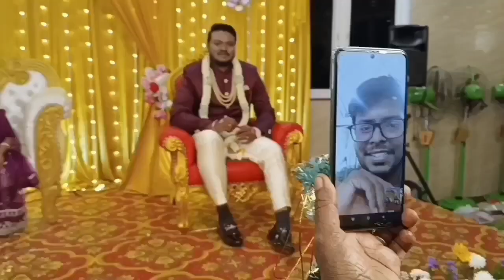My Sister Engagement vlog/Ring theme Mehendi & Cake/ Dr.Mythili family/engagementvlog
makeup @arthibalajimakeoverstyles
pc @ClickArtStudios

Makeup vlog in tamil
Mehendi vlog in tamil
Photoshoot vlog in tamil
Engagement vlog video in Tamil
Sisters engagement
Sister marriage vlog
Marriage vlog in Tamil
Dr.Mythili family
Dr.Mythili daughters twins
Dr.Mythili thiya sheya twin girls
Twins in engagement vlog
Babies in marriage
Funny marriage videos
Engagement funny vlog videos
Dr.Mythili sister Preethi
Preethi weds Naveen
Preethi Naveen engagement video
Naveen Preethi engagement
Engagement video in tamil
Dr.Mythili sister marriage
marriage vlog video tamil
aarthi balaji makeup
arthibalaji makeover

Dr.R.Mythili B.A.M.S,PGDND,MSc,PhD(Dietitian).,
Clinic at Ashok Nagar , Chennai

Dr.R.Mythili is an Ayurvedic physician and PhD (Dietitian)., having experience of 10 years in medical practice.. She is writing articles and doing awareness programme in television channels & YouTube channels